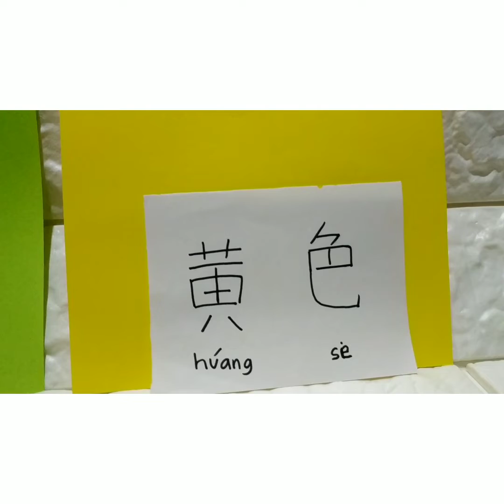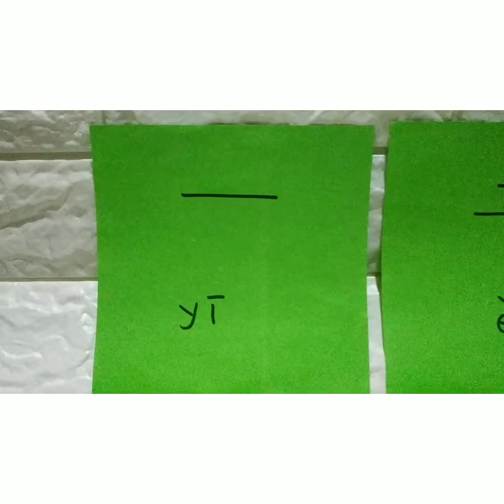Mandarin kindergarten berhitung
Mempelajari Angka 1-10